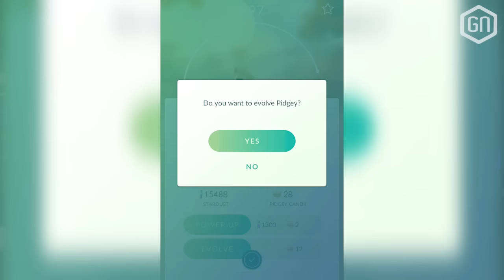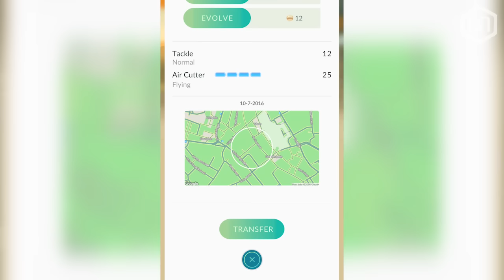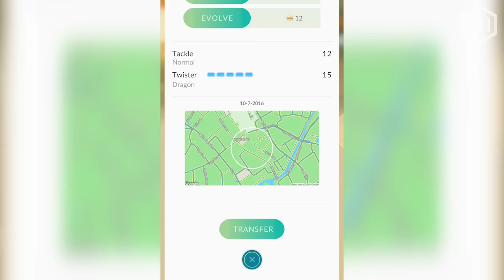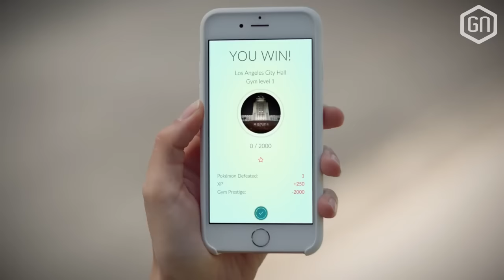Pokémon Go | Review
Onze Coppersan is al enorm verslaafd aan Pokémon Go. Hij noemt het een life changer en Peter vraagt zich hardop af hoe dat eigenlijk kan! In de review vertellen we jullie waarom de game zo groot en zo verslavend is.

Welkom in de wondere wereld van Pokemon Go.